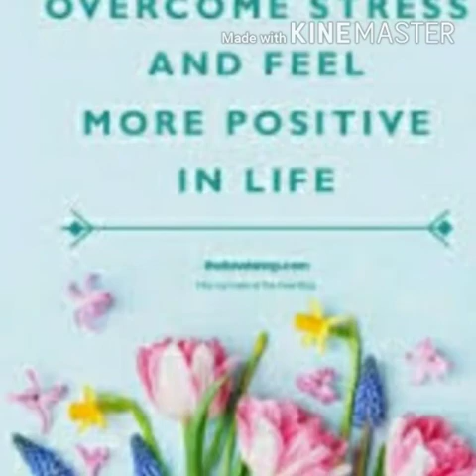Stress management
Video from Praveen Kumar Guttal